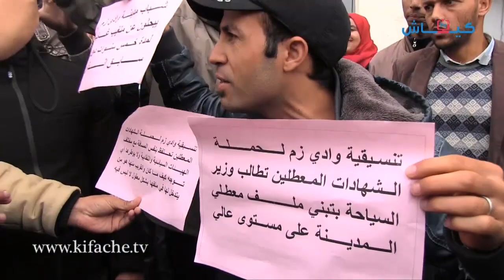واد زم.. عاطلون يهجمون على لحسن حداد!!